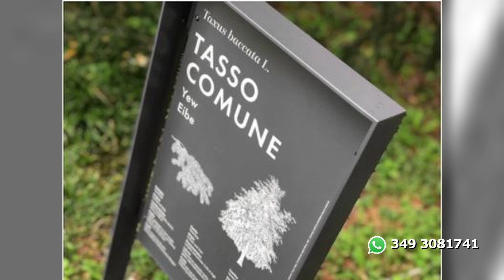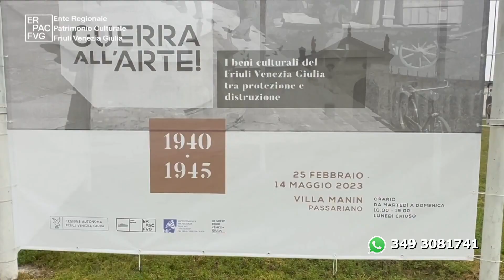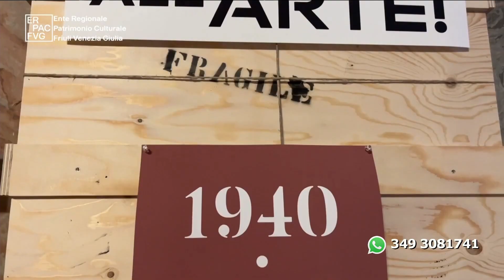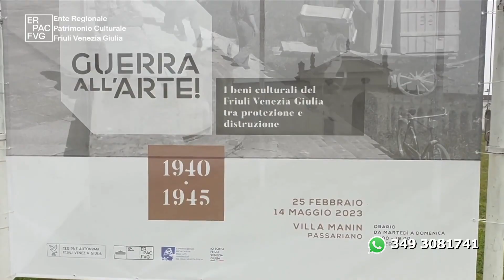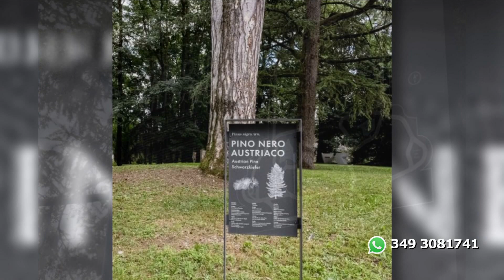MAGAZINE | 10 Marzo 2023